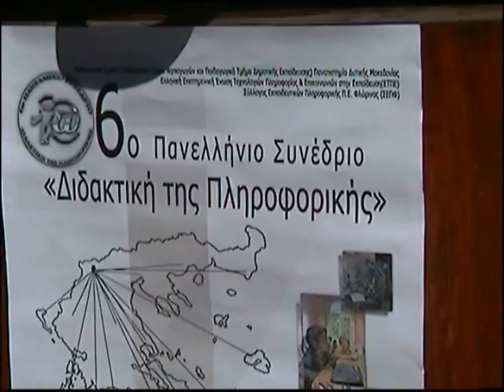Syros SL WorKshop-7o Event Athens Academy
Εισήγηση-Εργαστήριο, Σχολικό Συγκρότημα "Μάννα", Σύρος, 7 Μαΐου 2011, 10:00-11:00 πμ η ώρα (1:00 AM SL):
Εκπαιδευτική Εκδήλωση Εικονικής Πραγματικότητας στην Ακαδημία Αθηνών στο Second Life (SL) με θέμα: «Ο Ελληνικός κόσμος στο SL (Πόλη, Πολιτισμός και Γλώσσα)»
στο 6ο Πανελλήνιο Συνέδριο των Εκπαιδευτικών για τις ΤΠΕ «Αξιοποίηση των Τεχνολογιών της Πληροφορίας και της Επικοινωνίας στη Διδακτική Πράξη», Σύρος 6, 7, 8 Μαΐου 2011.